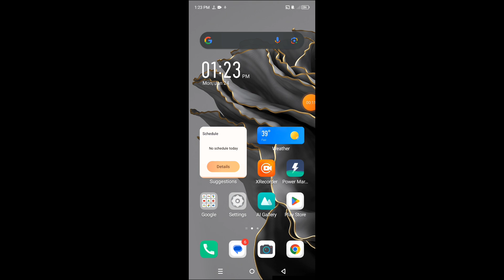How to turn on auto-brightness on Tecno Camon 30 5G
Hello dosto, aaj maine is video me bataya hai ki Tecno Camon 30 5G me auto brightness kaise on kare, dosto Tecno Camon 30 5G me auto brightness on karna bahut hi aasan hai. Agar aap bhi janna chahte hain ki Tecno Camon 30 5G me auto brightness kaise on kare to is video ko pura dekhiyega, thanks friends.

Hello friends, in this video, I've explained how to turn on auto-brightness on Tecno Camon 30 5G. Enabling auto-brightness on Tecno Camon 30 5G is very easy. If you want to know how to turn on auto-brightness on Tecno Camon 30 5G, be sure to watch this entire video. Thanks, friends.